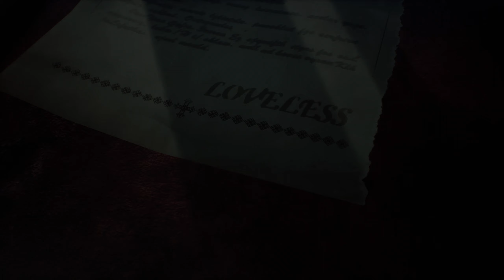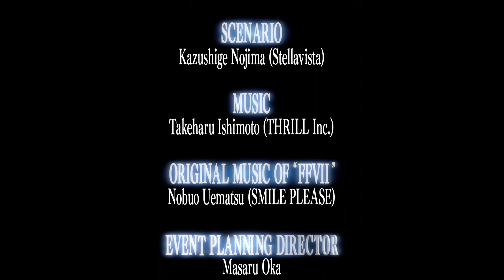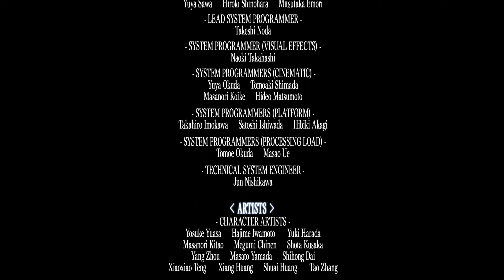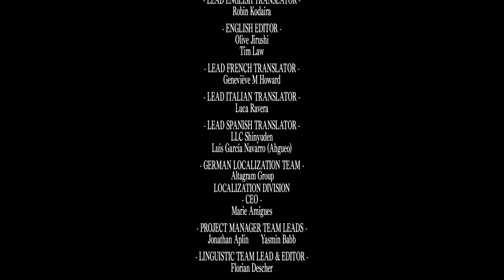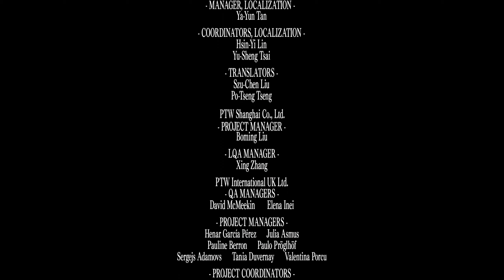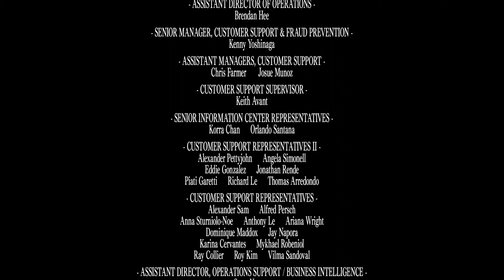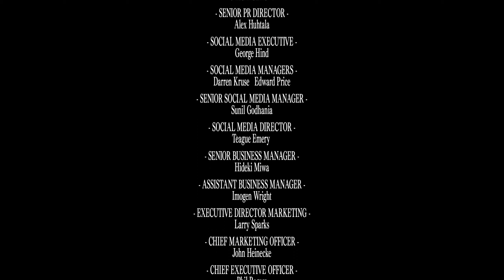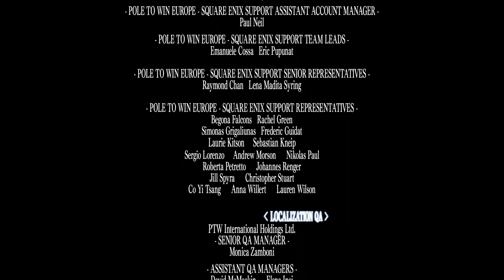Ein wahrer Held • 20 • Crisis Core: Final Fantasy VII (Reunion) | Ende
Die Geschichte beginnt sieben Jahre vor den Ereignissen von FINAL FANTASY VII und folgt Zack Fair, einem jungen und ehrgeizigen Shinra-SOLDAT. Zack erhält die Mission, einen vermissten Rang-1-SOLDAT namens Genesis zu finden. Doch während des Abenteuers entdeckt er die düsteren Geheimnisse der Experimente Shinras und die Monster, die dadurch entstehen.

INFOS

► Erscheinungsjahr: 2022
► Plattformen: PS4 | PS5 | Xbox One | Xbox Series X/S | NSW | PC
► Genre: Action RPG
► Entwickler: Square Enix
► Publisher: Square Enix

SOCIAL